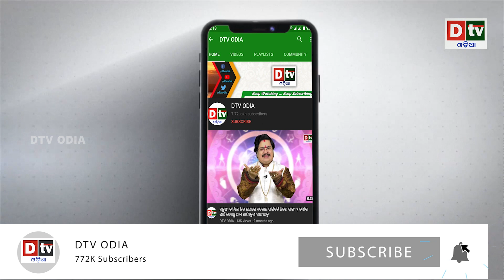ଚୀନର ଚମଚାଗିରି କରୁଛି ପାକିସ୍ତାନ |Odia news live updates